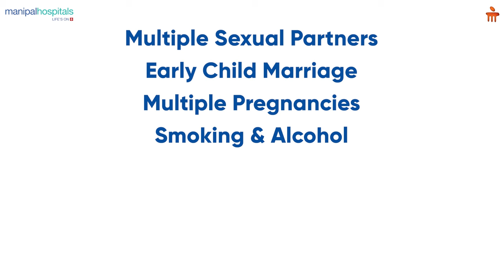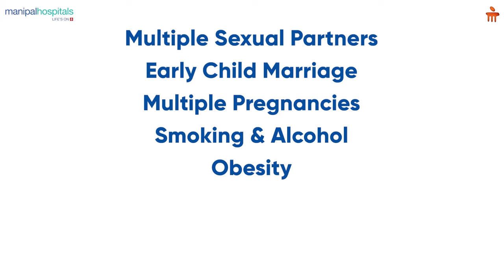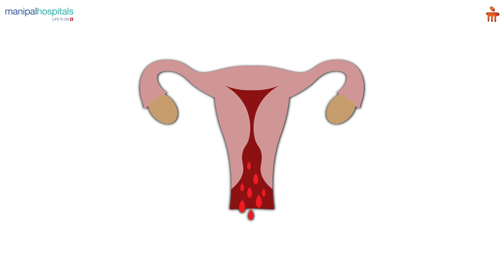Cervical Cancer Awareness | Dr. Pratima Raj | Manipal Hospital Old Airport Road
Cervical cancer is one of the leading causes of cancer related mortality in women. In conversation with Pallavi Banerjee, Dr. Pratima Raj, Associate Consultant – Gynaecological Oncology, Manipal Hospital Old Airport Road, debunks common myths surrounding cervical cancer prevention and treatment in this video. She also addresses the importance of raising awareness about cervical cancer and advocating for regular screenings and vaccinations. Watch to know more.